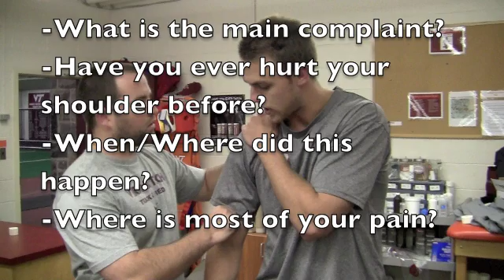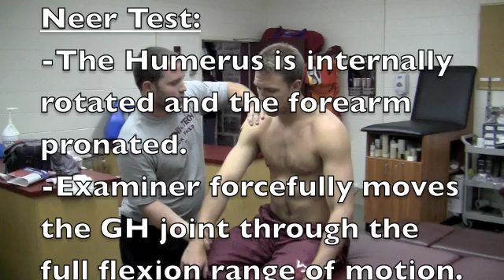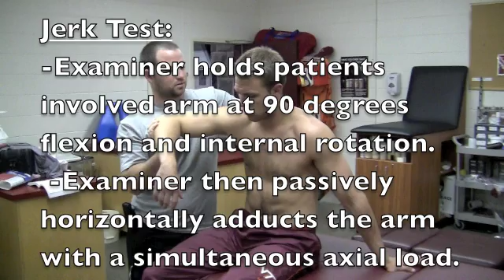Shoulder Evaluation Techniques